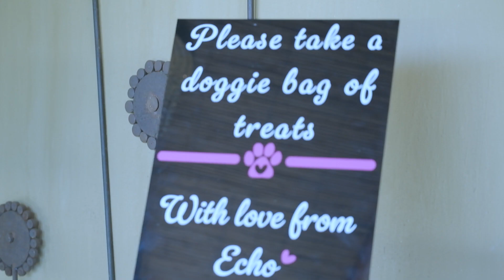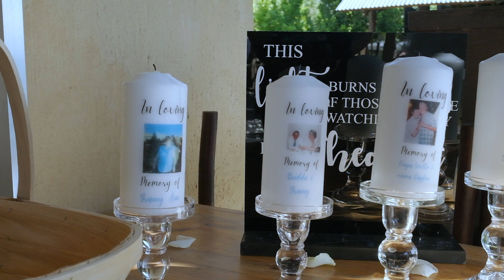TOMMY & KAYLEE WEDDING FILM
"Marriage - the roots are deep, the covenant is solid, love is sweet, life is hard, and God is good."